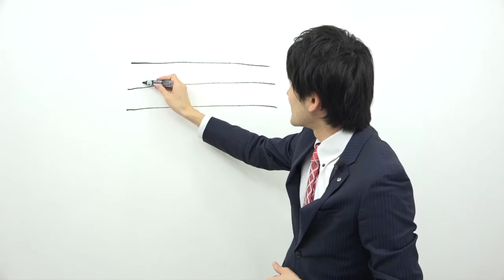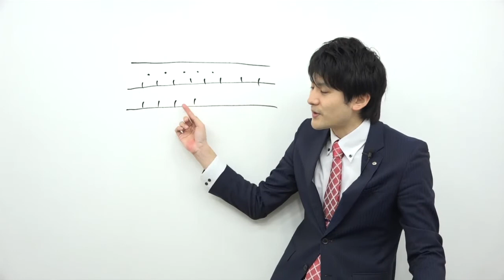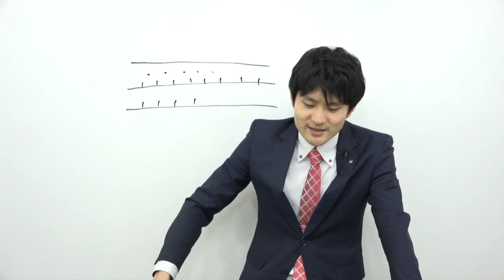法科大学院入試過去問対策講座 東京大学 総論 丸野悟史講師｜アガルートアカデミー司法試験・予備試験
【法科大学院（ロースクール入試）過去問対策講座】
直近過去３年分の難関法科大学院入試の論文式試験過去問を，アガルートアカデミー講師が講師作成の答案例を用いながら，解説する講座です。
法科大学院入試は，問題によっては，司法試験や予備試験レベルの高度な内容を問うものもあり，また，各法科大学院によって出題傾向が異なります。
そのため，志望校の過去問の傾向を分析することは不可欠です。
もっとも，法科大学院入試の過去問を緻密かつ正確に解析した書籍や講座はほとんどなく，対策を立てづらい現状があります。
本講座では，アガルートアカデミー講師が，難関法科大学院入試の論文式試験過去問を徹底的に分析した上で解説を行い，ベストな解答例を提示します。